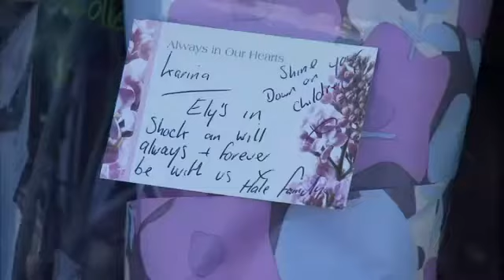Cardiff Hit and Runs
Police investigating a series of hit-and-runs in Cardiff which left one dead and 13 injured have been granted an extra 36 hours to question the chief suspect.

 Detectives will continue to question the 31-year-old man on suspicion of murder after a white van collided with pedestrians on the streets of the Welsh capital.

 Meanwhile, officers are also appealing for information about a mystery car seen driving on the wrong side of the road shortly before the crashes.